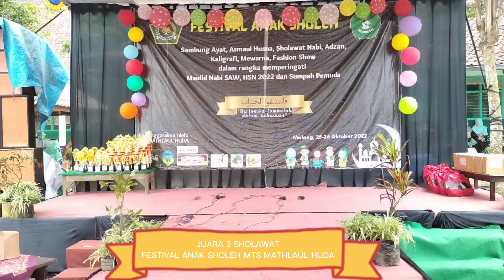JUARA 2 LOMBA SHOLAWAT || FESTIVAL ANAK SHOLEH SEKEC PONCOKUSUMO MTS MATHLAUL HUDA